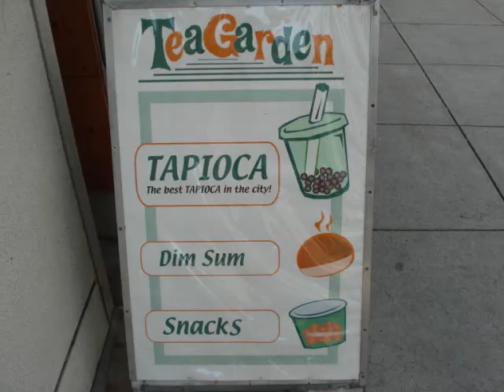tea garden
A small Taiwanese eatery in downtown San Francisco.  See the review @